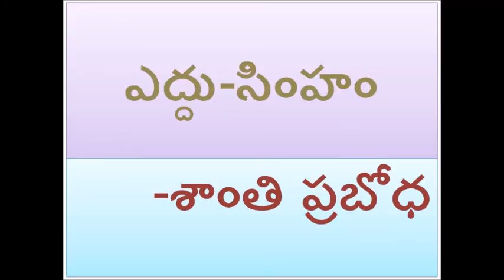The Ox and The Lion /జట్టుగా ఉంటేనే జయం - కథల ప్రపంచం